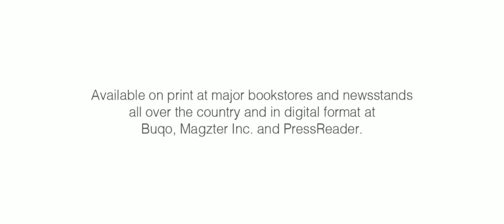Going Places PH | My Travel Magazine PrintAd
Going Places PH is my first ever travel magazine printad of the Manila Bulletin Publishing Corporation.